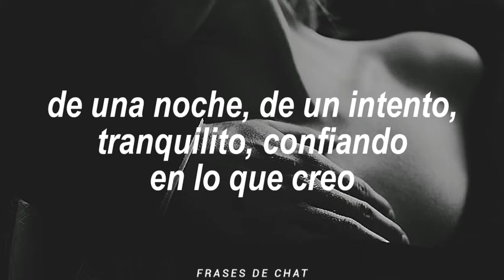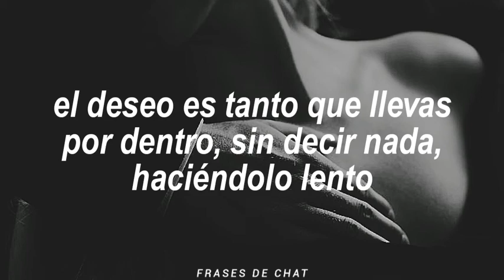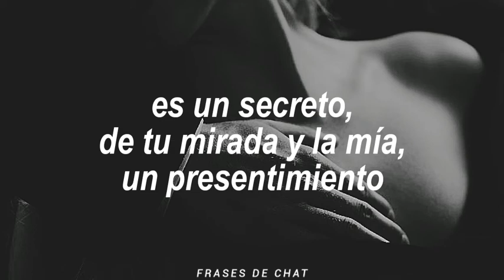es un secreto / plan b (letra)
como no recordar esta hermosa pieza de la old school, cuando la pedías en la radio todo el tiempo.